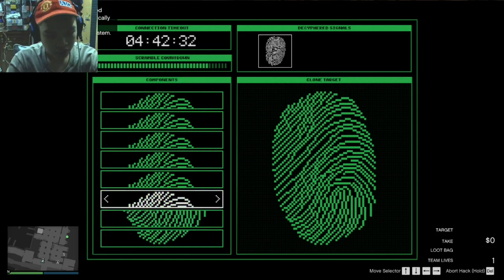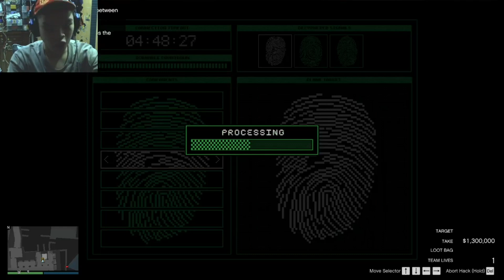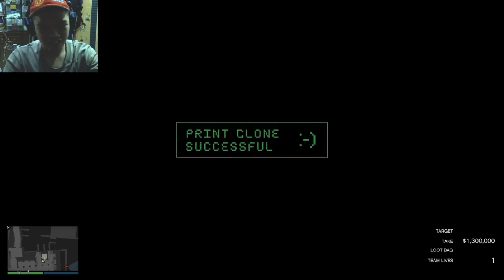Mari Mensolo Cayo Perico Heist(Pink Diamond Target)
Setelah sebelumnya kita main bareng teman-teman kita, kali ini kita akan menantang Cayo Perico Heist secara Solo. Sebagai Heist Solo Online pertama, ini bakal jadi pengalaman terbaik(and well painful too).

Also at the moment, Pink Diamond Jadi primary target termahal di heist ini. Good luck yang mau nyari ya